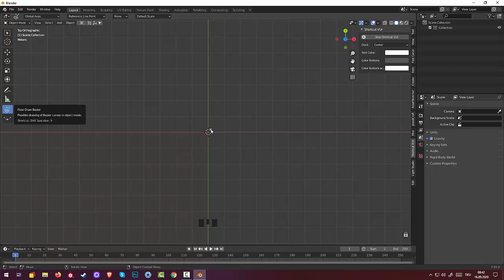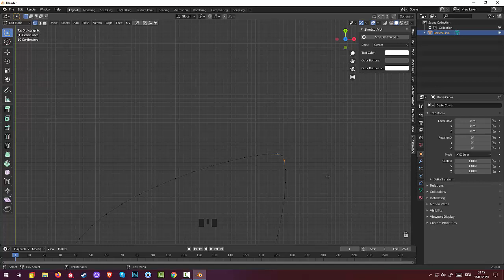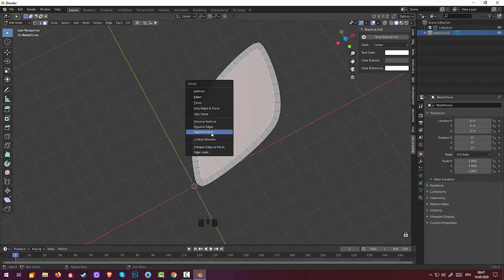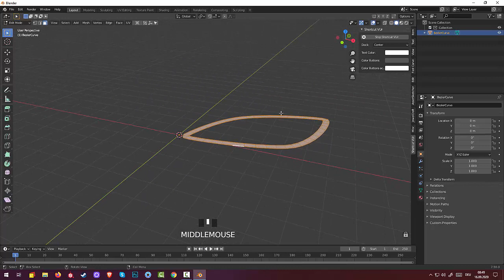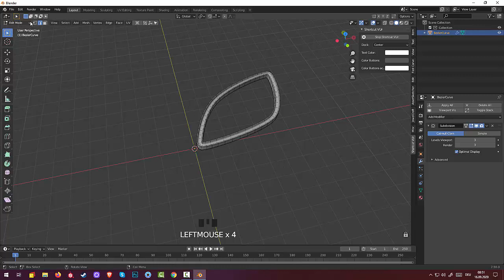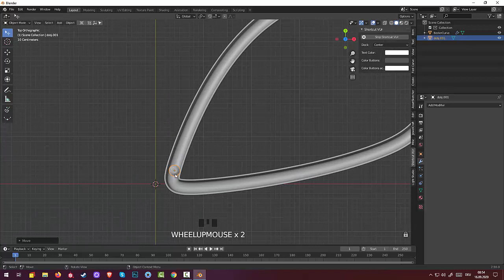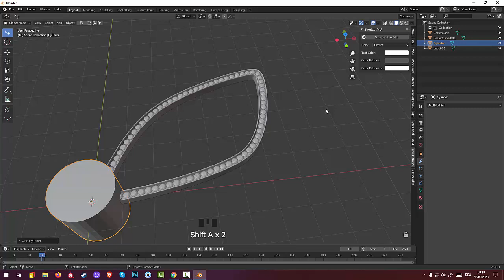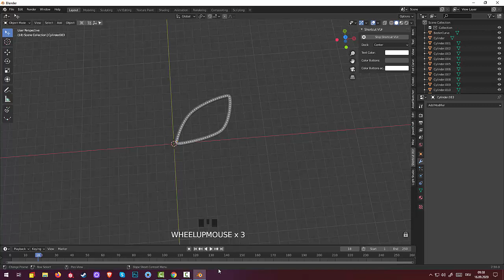88.Blender Jewelry. Брошь бабочка (Часть1)